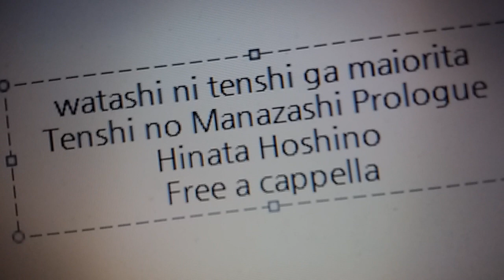私に天使が舞い降りた OST - 天使の眼差しPrologue - 星野ひなた Free a cappella フリーアカペラ